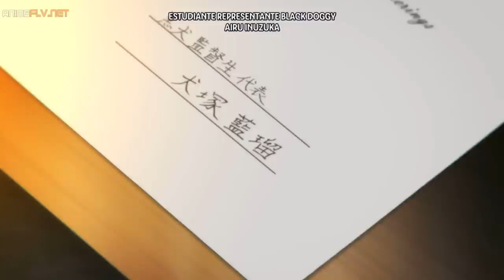🔵EL PROTA QUE ENAMORÓ A SU ENEMIGA | KISHUKU GAKKOU NO JULIET | Resumen Completo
♦️Los invito a seguirme en Wattpad!! Allí estoy subiendo una novela ligera que se parece a Classroom of the Elite pero en una ciudad como el GTA San Andreas!!

♦️Si te gusta el video, puedes apoyarlo dando un like. Si quieres más resúmenes, no dudes en activar la campanita; así YouTube piensa que te importo un poco.

Anime: Kishuku Gakkou no Juliet

Resumen 1ra temporada de Kishuku Gakkou no Juliet